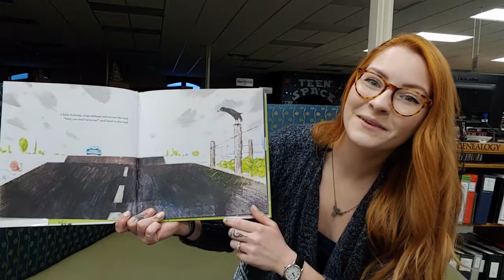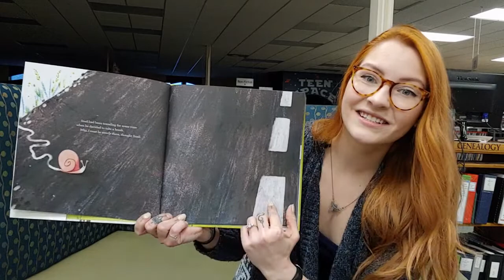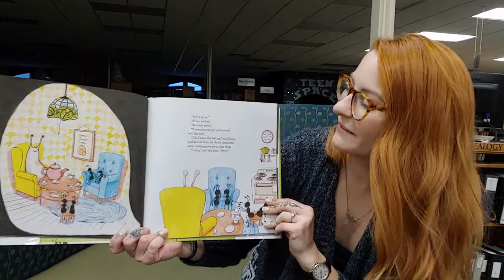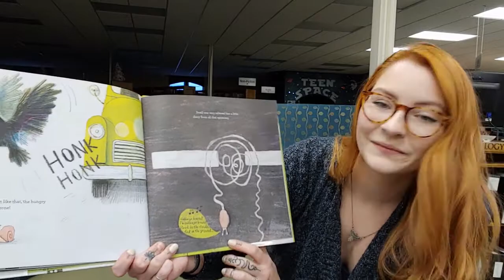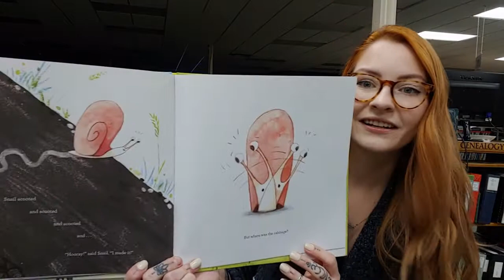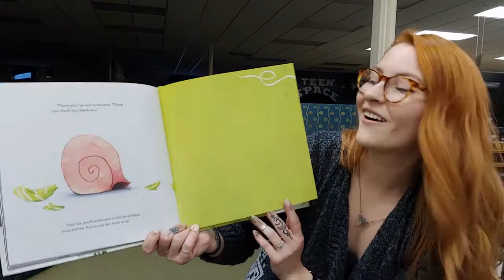Storytime with Miss Kelsie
Snail Crossing by Corey Tabor
We miss you at the Library! I thought I would share a story with you until you can come to visit us again!